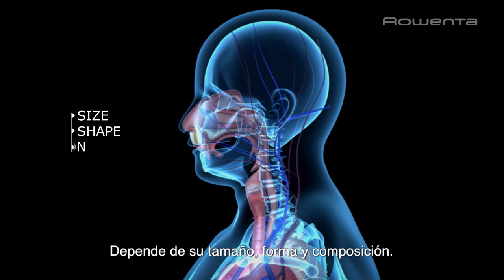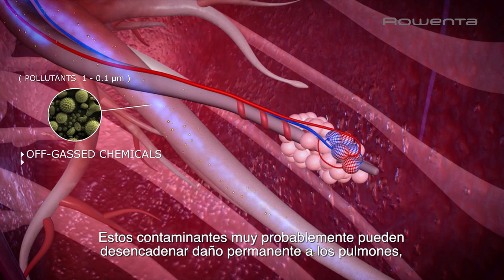Purificador Intense Pure Air de Rowenta | Efecto de los contaminantes en nuestro organismo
¿Sabías que la calidad de aire que respiras en un espacio interior puede estar 5 veces más contaminado que el aire que respiras fuera? Descubre los beneficios de el nuevo purificador de aire Rowenta Intense Pure Air para la calidad del aire de tu hogar.